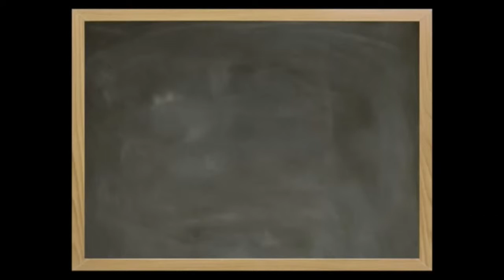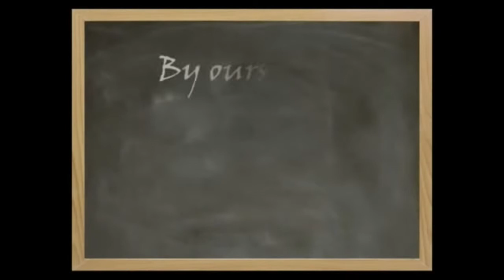Fresh Start Part 2 "See it, Believe it and LIVE"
God wants you to see your life not as it is but as it can be.  He wants you to believe that a different life is possible and then LIVE it out each and everyday!!